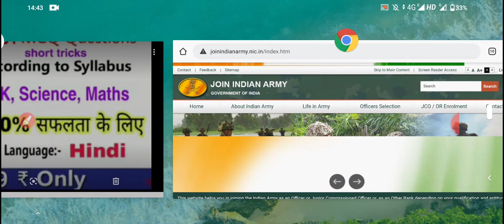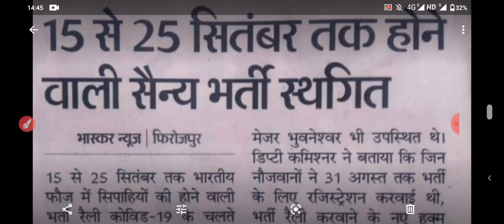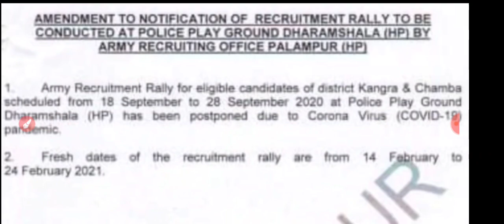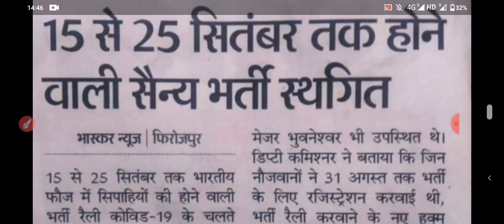आर्मी की भर्ती इस महीने नहीं होगी 🥵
आर्मी की खुली भर्ती बिहार, उत्तर प्रदेश, हरियाणा, राजस्थान, बंगाल, जम्मू और कश्मीर, हिमाचल प्रदेश, गुजरात, झारखंड, छत्तीसगढ़, मध्य प्रदेश, उड़ीसा, दिल्ली, उत्तराखंड, असम और पंजाब के लिए यहां देखें

Indian Army Bharti Rally 2020 Will Be Held For Eligible Candidates For the Post of Soldier General Duty, Soldier Technical, Sol Nursing Assistant, Soldier Clerk / Store Keeper Technical, Sol Tradesman

आर्मी भर्ती 2020